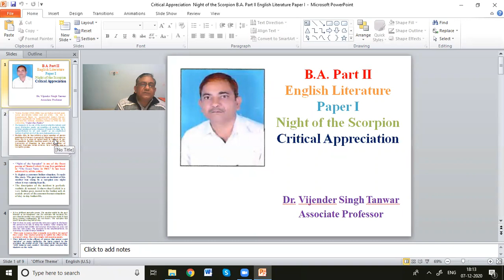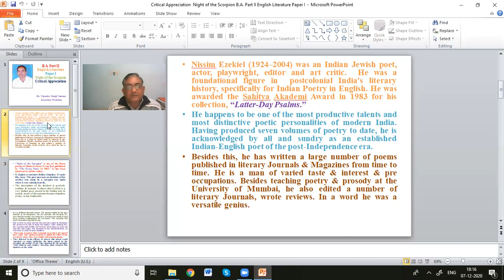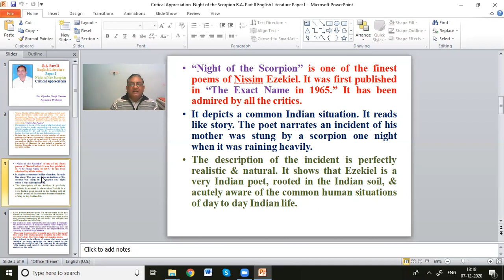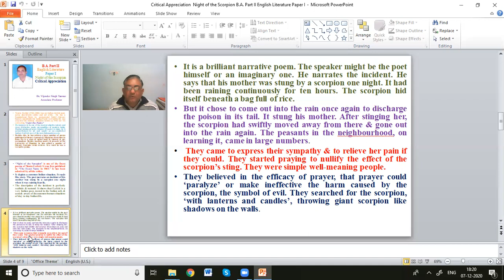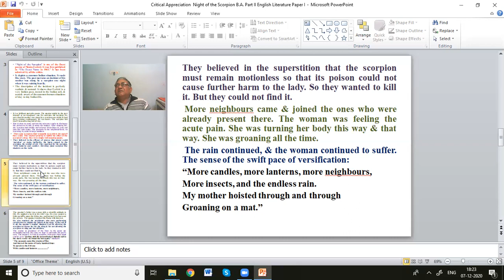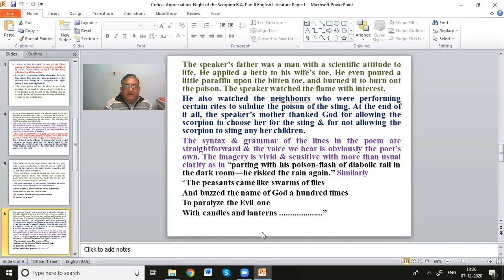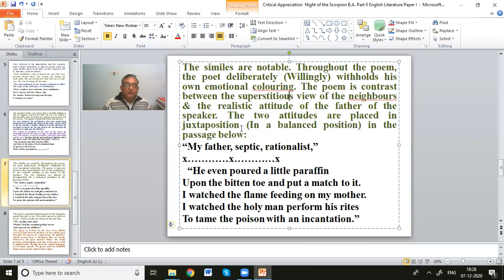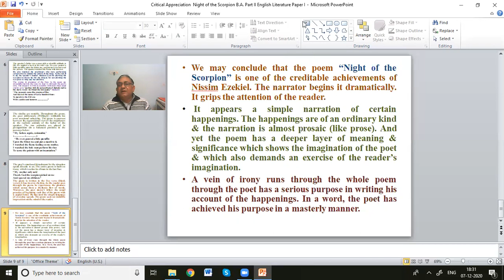B A Part II English Literature Paper I Critical Appreciation of Night of the Scorpion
A very beautiful poem depicting Indian attitude towards an ordinary incident